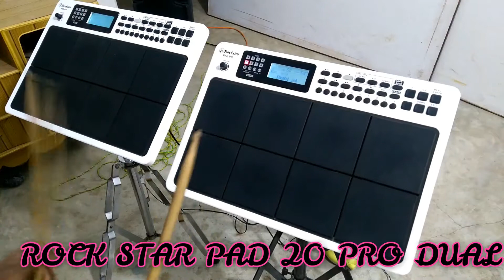Rock star 20 pro dual-octpad latest beats